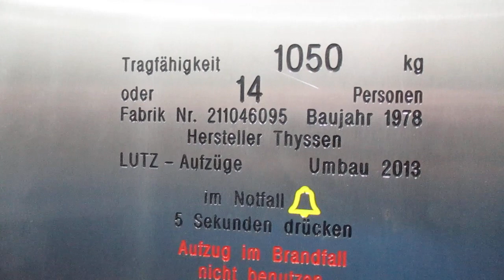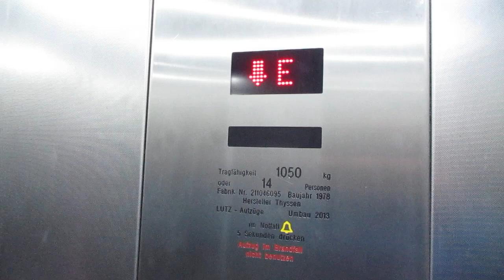Hamburg, Helene-Lange-Straße 2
Hersteller / Brand: Thyssen
Baujahr / Year of Construction: 1978
Modernisiert / Modernized: Lutz 2013
Tragfähigkeit / Capacity: 14 Pers.
Etagen / Floors: 6 (K, E, 1-4)